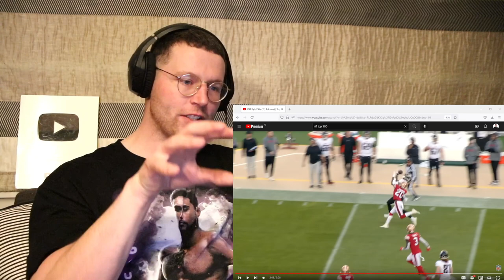Rugby Player Reacts to KYLE PITTS (Atlanta Falcons, TE) #91 NFL Top 100 Players in 2022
Name: Kyle Pitts
Team: Atlanta Falcons
Position: TE
Height: 6"6" (198cm)
Weight: 245lb (111kg)
DOB: October 6 2000

Pitts broke into the league in stellar fashion as a rookie last season. The fourth-overall pick of the '21 draft was selected to the Pro Bowl, the first rookie at his position to do so in two decades (Jeremy Shockey), and he was only the second rookie tight end ever to amass over 1,000 yards receiving (Mike Ditka). The highest-drafted TE in league history, the Florida standout had 68 receptions for 1,026 yards in his debut season.